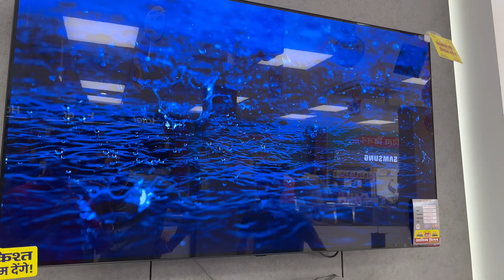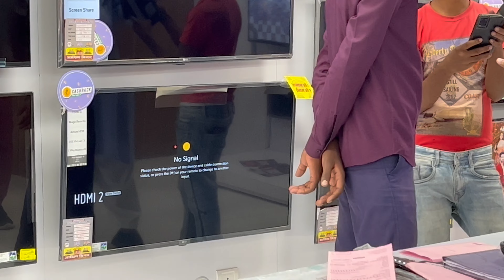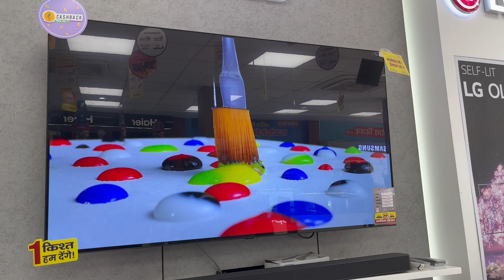Dhantera Ke din Saman Lene pahuch Gya Market🤨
Really nice vlog